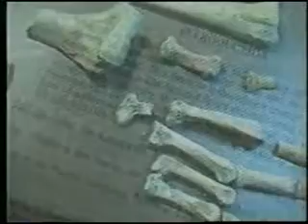Kennewick Man - Social Controversies Sequencing Human Genomes